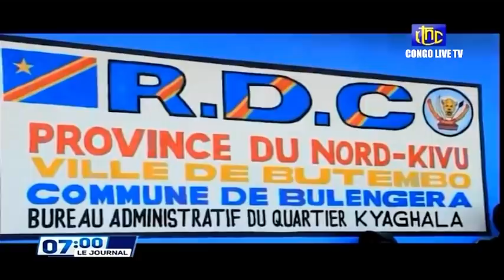🔴RDC : LE MESSAGE DU CHEF DE L'ETAT FELIX TSHISEKEDI DEVANT LA COMMUNAUTÉ CONGOLAISE DE NAÏROBI